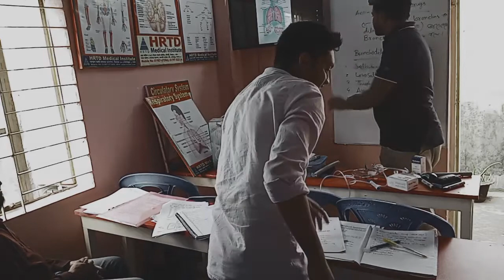HRTD 87: Pharmacy Course, Pharmacist, Paramedical, RMP, Practical Class, Nebulization